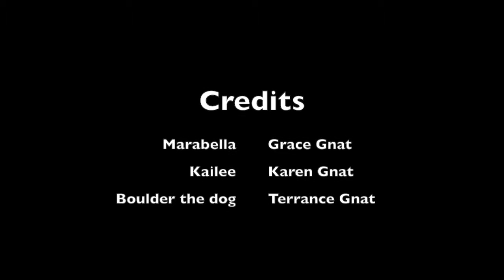The Lost Dog